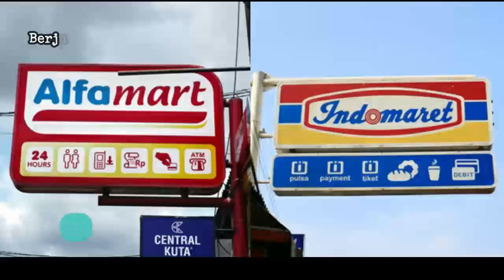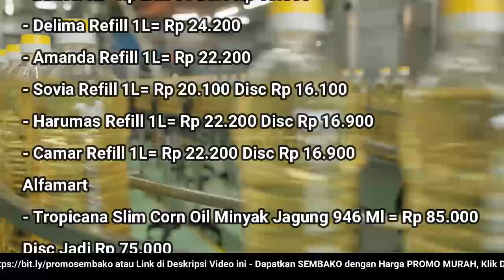🔴 UPDATE: Harga Minyak Goreng Hari Ini, Senin 21 November 2022 di 41famart + 1nd0maret